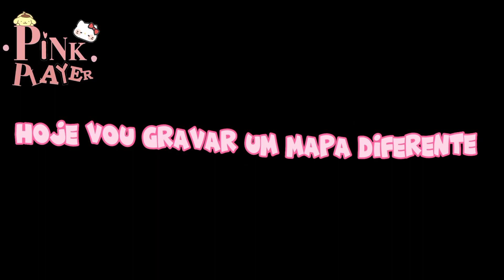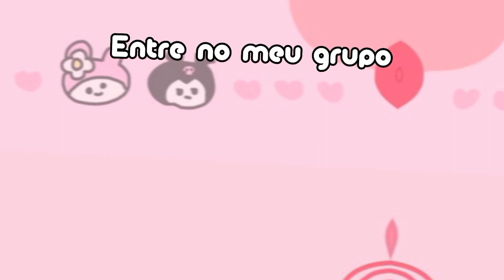DESENHO OBBY 🎨🖌️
Oii pessoal espero que tenham gostado do vid! 💕

Inf. do vid:

• Gravador: Ocam (pc)
• Onde editei o vídeo: Cap Cut
• Onde fiz a capa: PicsArt (cll)/ Cap Cut (cll)/ "Criador de Avatar de Catálogo" (pc)/ inspirado na própria capa do jogo